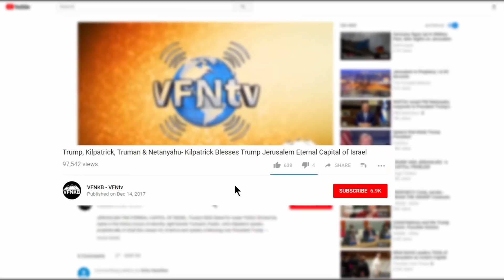What does it Mean to Spend time With God? Find out NOW! II VFNtv II